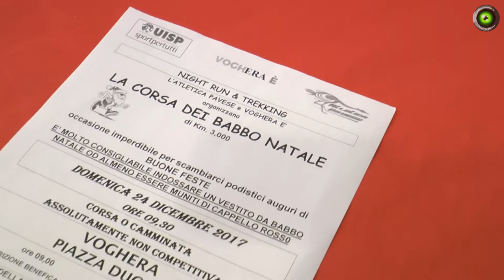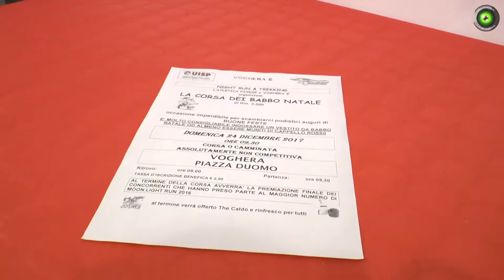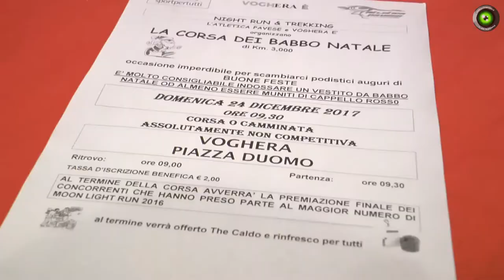Voghera. Mensa dei poveri: corsa benefica dei babbi Natale